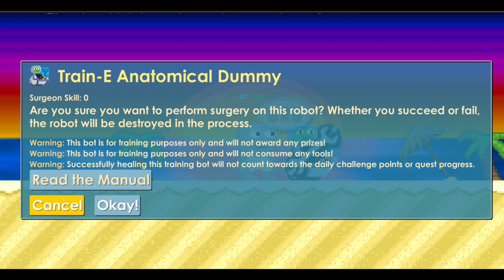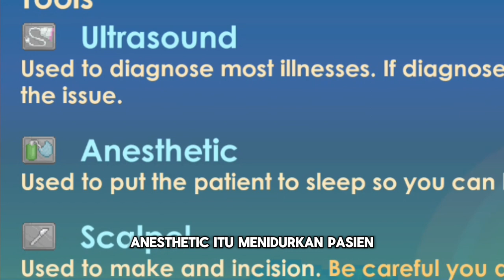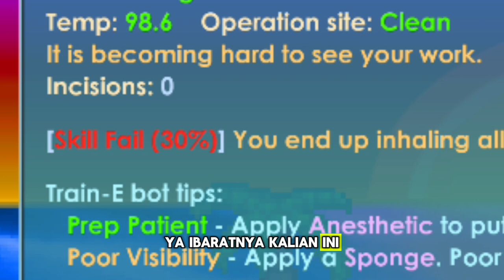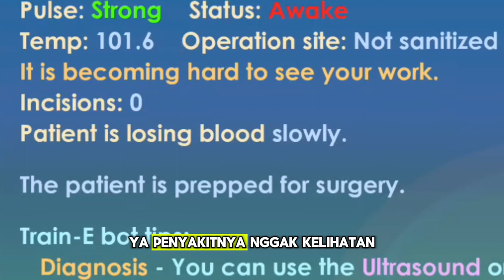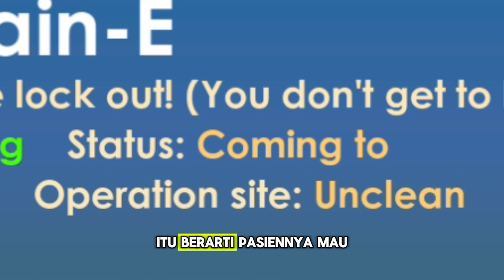Tutorial Surgery untuk pemula/newbie | Easy & Simple | Growtopia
Assalamualaikum lur

Di video kali ini, aku akan memberikan sedikit tutorial 'SURGERY' di Growtopia insya Allah dengan penjelasan yang simple dan mudah dipahami, jika ada pertanyaan terkait video atau video dirasa kurang jelas, bisa tulis pertanyaan di kolom komentar ya lur.